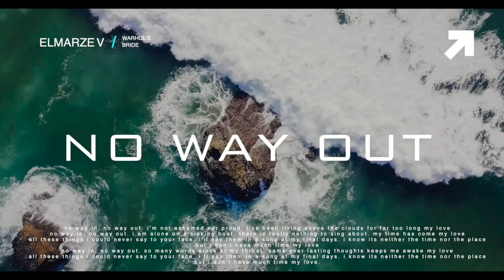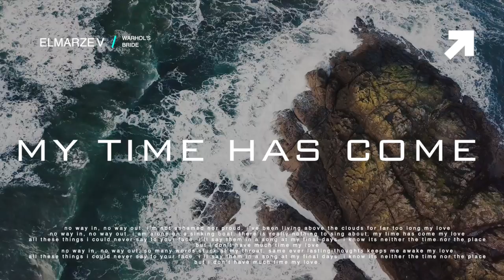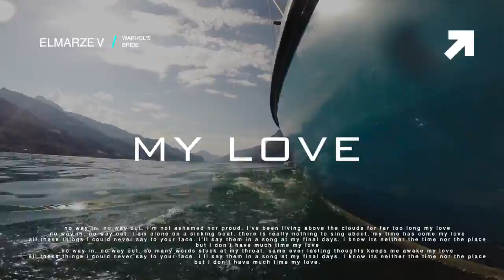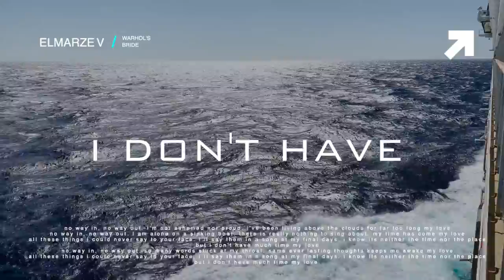Elmarze V - No Way In